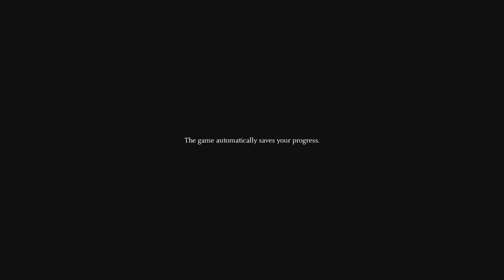SHADOW OF THE COLOSSUS: Episode 1: To Save a Soul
Adventure game worth playing